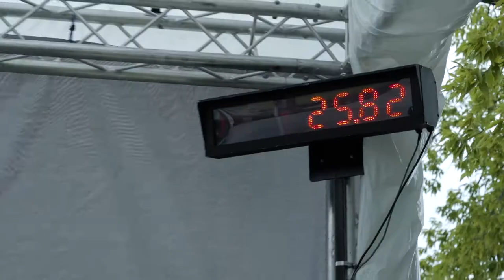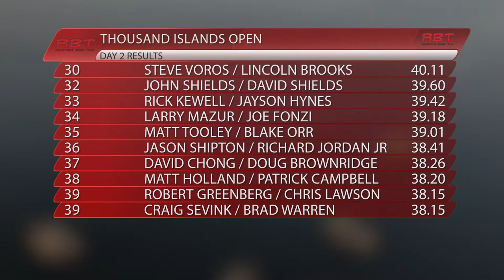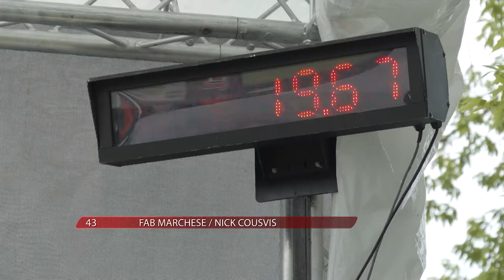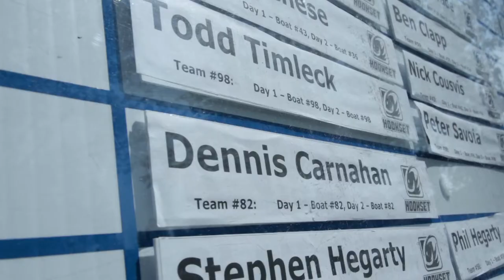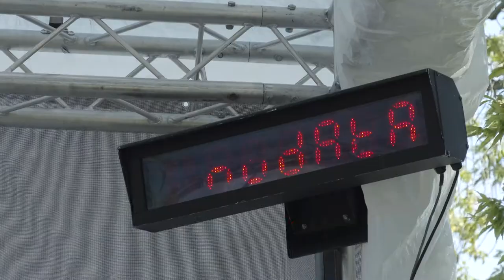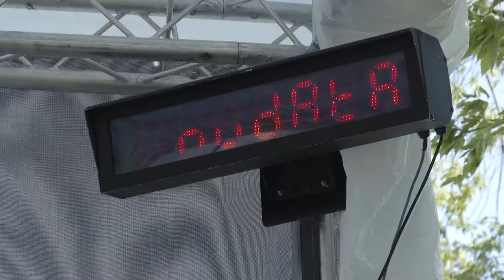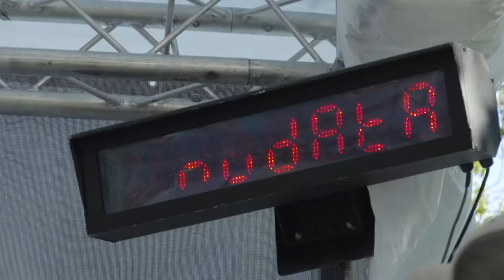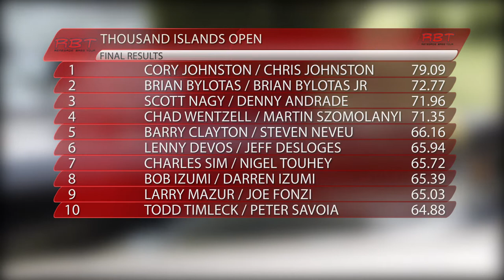RBTV | Thousand Islands Open | Ep.3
Day 3 of the Thousand Islands Open has the field cut in half, looking to crown the 2017 Champions.